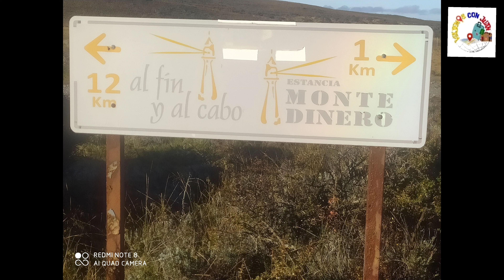Silent Hill en la patagonia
Una de las experiencias mas aterradoras en la vida es pensar que nos quedamos solos, en un lugar frio y que se acerca la oscuridad de la noche, pues eso vivimos @rumiviajera y @ViajemosconJuan en el faro cabo vírgenes en la ciudad de Río Gallegos en la región patagonica de la Argentina

Los domingos en horas de la mañana publicare videos de los lugares que he visitado en cada viaje que he realizado a lo largo de mi vida🇦🇷🇦🇹🇧🇪🇧🇻🇨🇭🇨🇴🇨🇵🇨🇺🇨🇿🇩🇪🇩🇰🇪🇦🇪🇨🇫🇮🇭🇺🇱🇺🇳🇱🇵🇪🇷🇺🇸🇪🇸🇮, invitandote a que vivamos nuevas experiencias 🏕y a dejar a un lado nuestra zona de confort🛏️ para conocer cosas hermosas que tiene el mundo🌍 y aprovechar el poco tiempo⏳ que tenemos para hacerlo, haciéndolo de forma pausada ⏸️, con paciencia ⏯️ y de manera planificada 📊📈 para que todo salga bien evitando todos los riesgos que puedan presentarse. No es necesario tener mucho dinero💰, solo ganas🤯 y una mentalidad positiva🤑🤩!!! En mi canal lo aprenderás y te motivaras a hacerlo!

Un abrazo viajero!!!